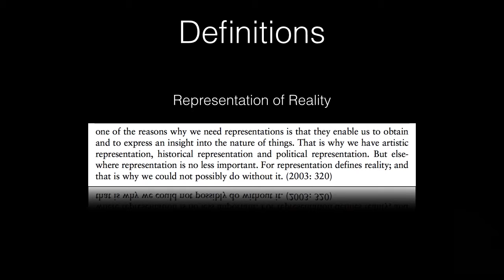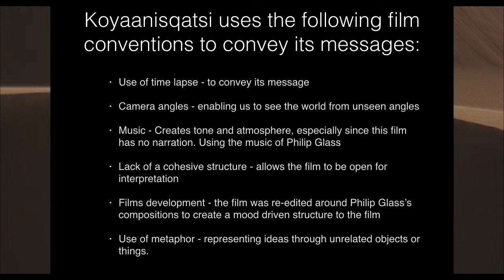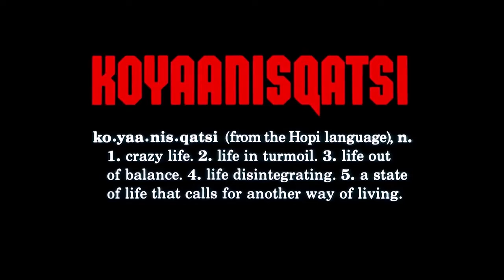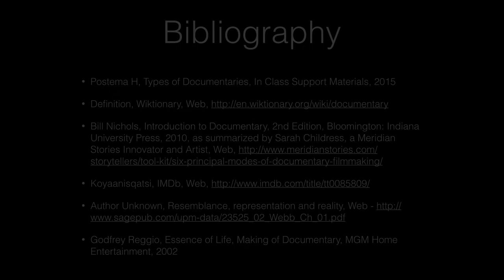Koyaanisqatsi - Deconstructing Its Influence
A visualised analysis of the documentary film Koyaanisqatsi.